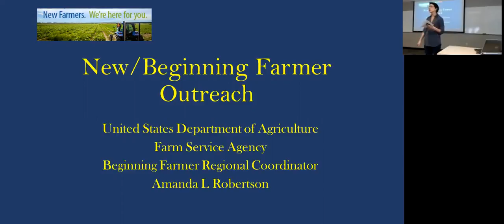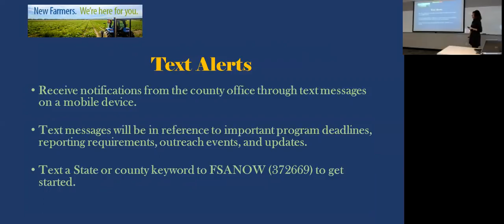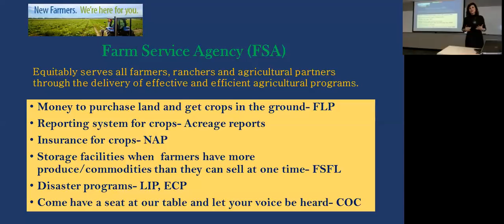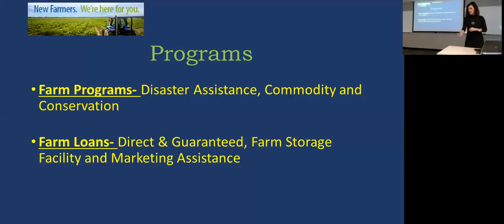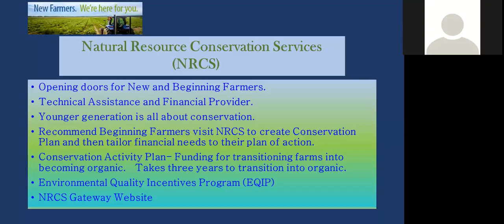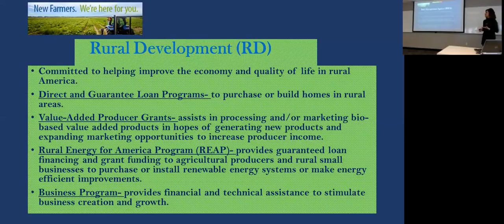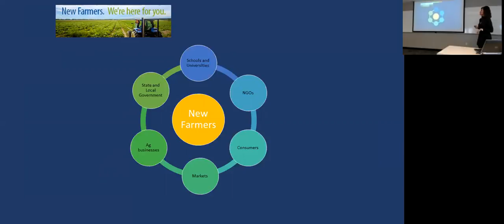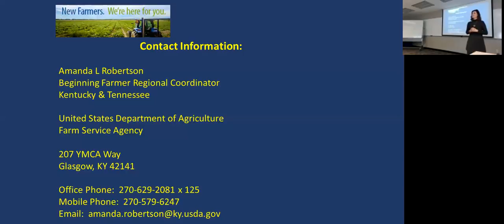Amanda Robertson Seminar - USDA Beginning Farmer Outreach - March 2, 2017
USDA Beginning Farmer Outreach